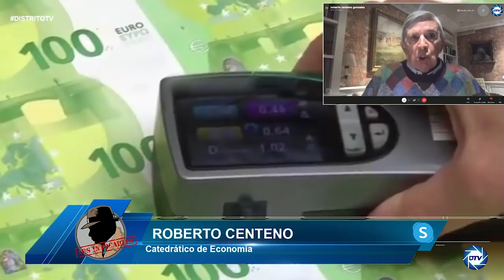Roberto Centeno: Solo un ANALFABETO como SÁNCHEZ podría hacer un plan de recuperación tan PATÉTICO